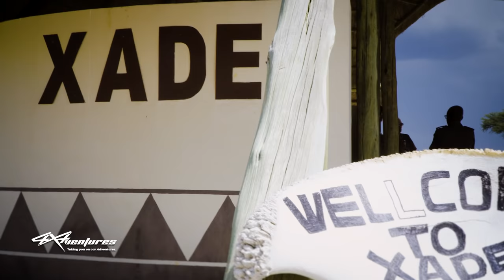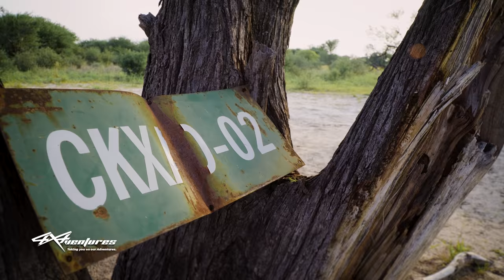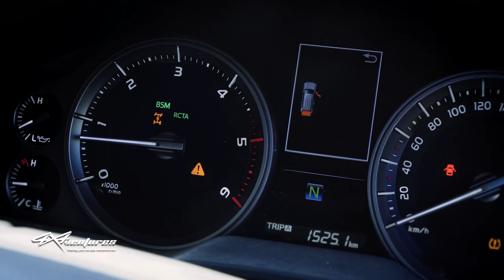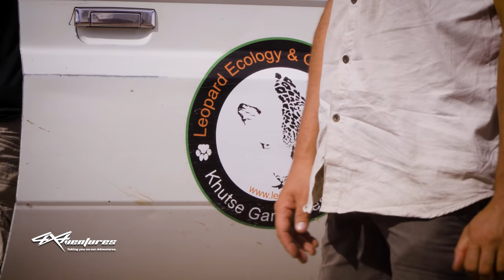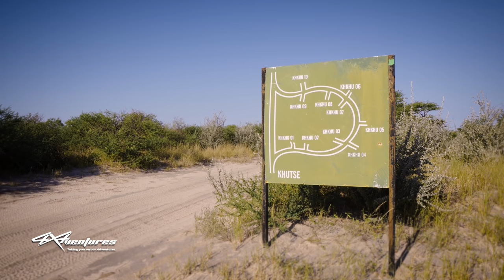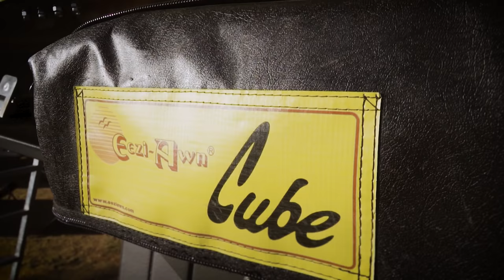Overlanding The Central Kalahari Episode 2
This was 14 day trip, in the month of March 2020, 09th to the 22nd, with 12 days in the CKGr itself. Travelling from South Africa, into Botswana, all the way up to the Northern part of the CKGR where we enter the wilderness reserve at Matswere Gate, and travel the full length down to exit at Khutse game reserve.

In this episode we leave Sunday Pan campsite on day 6, and begin the long drive down the entire CKGR, staying at Letihau campsite 1 night, Xade campsite 1 night, Bape campsite 1 night, and Malose camp 1 night, and we end our CKGR adventure at Khutse campsite 2 nights.

Thank you Ed and Chris for shared footage, and to everyone for what was surely an epic trip. Awesome travels and adventures chaps.

Thank you to Front Runner Outfitters South Africa. I'm very happy with their overlanding setup on the Ranger, and would recommend their products.

Hope you enjoyed the episode.

Gear we use:
- Frontrunner - Gen 2 Roof Top Tent, Slim Line roof racks and accessories.
- Rival 4x4 - front and rear bumpers, and full under body bash-plates
- Eezi Awn Cube - Shower cubicle
- STEDI Lights - Type X-Pro's spots
- TAKLA Products seat covers - Signature range
- Smartspace Cookware
- OME suspension
- Exotech Canopy
- RUNVA 12000lbs Winch - steel
- Vinyl Wrap: Ink Monkey creative
- Power+ throttle controller
- Jet Boil
- Stanley cups and flasks

Music purchased from Artlist.com